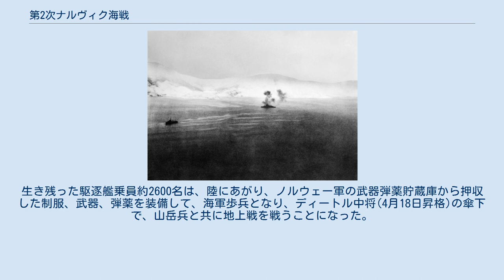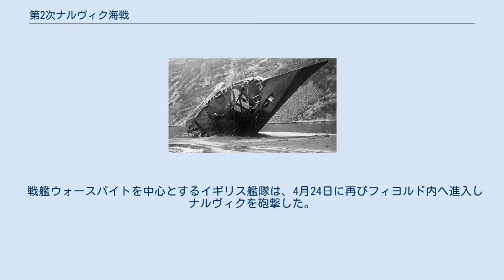第2次ナルヴィク海戦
損傷して交戦中のドイツ駆逐艦 戦没したZ11ベルント・フォン・アルニムの艦首 第2次ナルヴィク海戦（だい2じナルヴィクかいせん）は第二次世界大戦中の海戦の一つ。
ナルヴィクのあるノルウェーのオフォト・フィヨルドで、戦艦ウォースパイトを中心とするイギリス艦隊がドイツ軍ナルヴィク攻略部隊の駆逐艦を攻撃し全滅させた。
 1940年4月、ドイツ軍はヴェーザー演習作戦を発動し、ナルヴィク攻略部隊はボンテ代将が指揮する3個駆逐隊の駆逐艦計10隻（ヴィルヘルム・ハイドカンプ、アントン・シュミット、ディーター・フォン・レーダー、ハンス・リューデマン、ヘルマン・キュンネ、ヴォルフガング・ツェンカー、エーリッヒ・ケルナー、エーリッヒ・ギーゼ、ゲオルク・ティーレ、ベルント・フォン・アルニム）に、エデュアルド・ディートル少将の第3山岳兵師団第139連隊を分乗させ、4月9日未明にオフォト・フィヨルドに侵入し、ノルウェー海軍の海防戦艦2隻を撃沈し、陸兵を上陸させてナルヴィクを占領した。
 10日未明、イギリス海軍の駆逐艦5隻がオフォト・フィヨルドに侵入しドイツ駆逐艦に奇襲攻撃をかけた。
この第1次ナルヴィク海戦でイギリス側は駆逐艦2隻が沈没し、3隻は脱出したが1隻は大破だった。
 ドイツ側は、ボンテ代将が戦死したので、最先任のバイ中佐が残存艦の指揮をとることになったが、彼が、4月10日午後に海軍総司令部に報告した状況は、以下のとおりであった。
 不幸中の幸いといえば、油槽船のヤン・ヴェレンは無事に生き残ったので、前日と同じようにスローペースでの給油は可能であった。
4月10日夕刻に給油が終了するのは、ヴォルフガング・ツェンカーとエーリッヒ・ギーゼの2隻の見込みであった。
しかし、残存駆逐艦はいずれも、弾薬も不足していたが、この補給のめどは立っていなかった。
 当時、ドイツ海軍の駆逐艦は、ナルヴィクにいた10隻を含めても全部で22隻だったので、バイ中佐の報告に、海軍西部司令部は衝撃を受けた。
そこで、現地の指揮官に裁量を委ねるのが通例であったが、西部司令部は、4月10日1720時に、バイ中佐に給油済のヴォルフガング・ツェンカーとエーリッヒ・ギーゼとともに、その夜脱出して、ドイツへ向かうよう指令した。
2隻の駆逐艦は、2040時にナルヴィク港を出て、オフォト・フィヨルドからベスト・フィヨルドを南へ進み始めたが、3隻の艦影を約7000メートルの距離で発見し、そのうち1隻は巡洋艦と判定した。
このため、バイ中佐は、脱出をあきらめ、2隻の駆逐艦はナルヴィクへ引き返した。
 4月12日午後、空母フューリアスから発進した爆装のソードフィッシュ9機がフィヨルド内のドイツ艦船攻撃をおこなったが、戦果なしで2機損失、1機着艦時大破だった。
イギリス側では、少なくとも２−３隻のUボートがいるであろうと推測していたので、回避行動もままならないオフォト・フィヨルドに戦艦を投入するには慎重意見もあったが、戦艦ウォースパイトを投入することになり、巡洋戦艦レナウン座乗のウィリアム・J・ホイットワース中将は、13日2時に司令部を戦艦ウォースパイトに移した。
レナウンはレパルスと共に30ノット近く出せる2隻しかいない巡洋戦艦で貴重であり、投入はしないことになった。
 一方、ドイツ海軍情報部は、無線傍受により、戦艦を含むイギリス艦隊が13日に侵攻してくる見込みであることを12日にバイ中佐に連絡した。
 4月13日7時30分、イギリス艦隊（戦艦ウォースパイト、駆逐艦ベドウィン、コサック、エスキモー、パンジャビ、ヒーロー、イカラス、キンバリー、フォレスター、フォックスハウンド）はオフォト・フィヨルドへの入り口のあるヴェスト・フィヨルドに集結し、フィヨルド内へ侵入を開始した。
11時52分、オフォト・フィヨルド入り口のバロイ島の西8kmの地点で、戦艦ウォースパイトはソードフィッシュを発進させ偵察に向かわせた。
ソードフィッシュはフィヨルド内を偵察してドイツ駆逐艦の位置を報告した。
また、停泊中のUボートを発見して攻撃した。
このUボートはU-64で、爆弾の命中により沈没した。
 第1次ナルヴィク海戦と第2次ナルヴィク海戦での沈没艦の位置 12時34分、ドイツ駆逐艦ヘルマン・キュンネがイギリス艦隊を発見した。
ヘルマン・キュンネはフィヨルドの奥へ後退しつつイギリスの駆逐艦と交戦した。
ヘル...